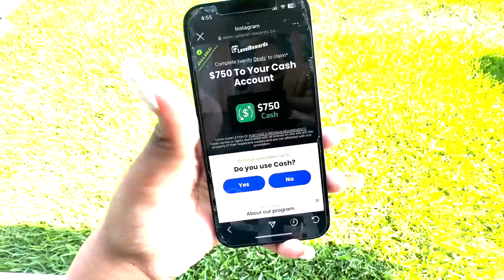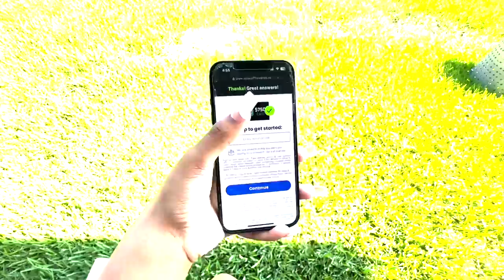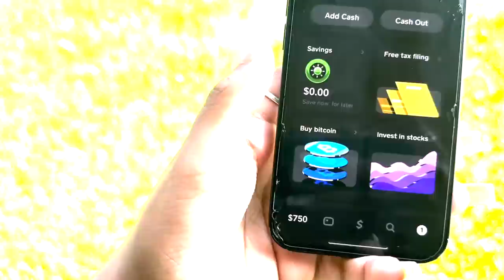MY BIRTHDAY VLOG!!!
I enjoyed my birthday , my friends come out to celebrate with me